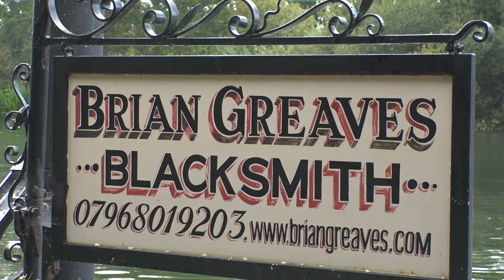The Wandering Blacksmith of the UK waterways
The  simple life of a Blacksmith onboard his narrow boat traveling  the rivers and waterways of the Uk